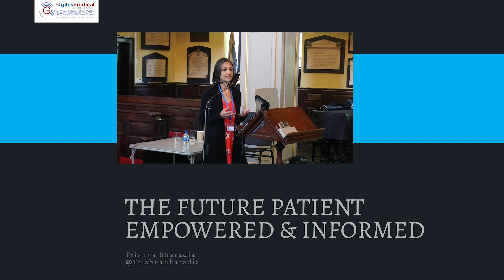EuHIC London, 2019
Patient, Heal Thyself was a patient orientated conference held on Thursday 16th May 2019 and St Giles-in-the-Fields church in central London.

Our conference presidents, Dr. Adrian Tookman (Clinical Director, Marie Curie) and Emma Kinloch (Chair of the National Cancer Research Institute Consumer Forum) introduced the meeting and the conference theme, 'Patient, heal thyself'

The thinking here is that the health system has finite resources and patients need to take responsibility for their well-being, be it by optimising interaction with doctors, symptom management, mental health, nutrition, exercise etc.

We hoped to build something of interest and practical value for patients, HCPs, industry, media and politicians. From the feedback have received we are somewhat to achieving these goals.